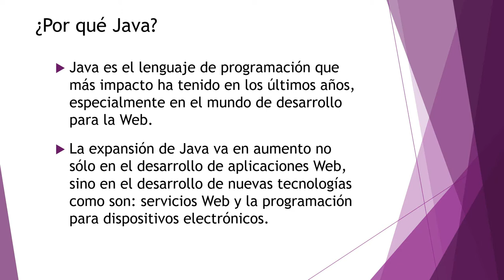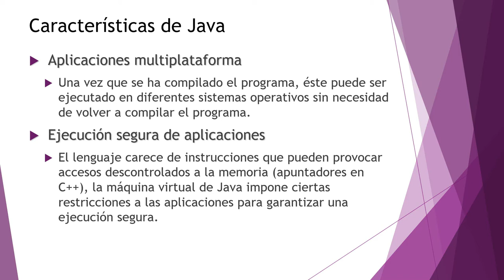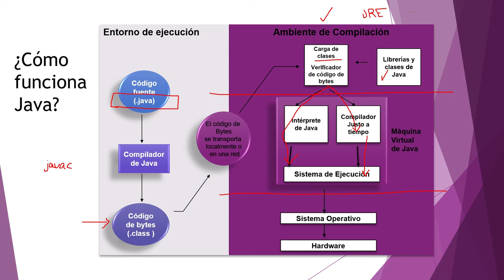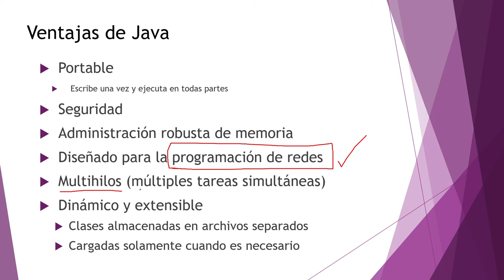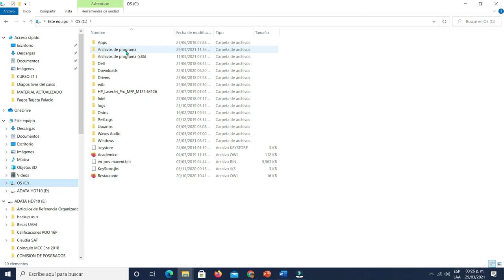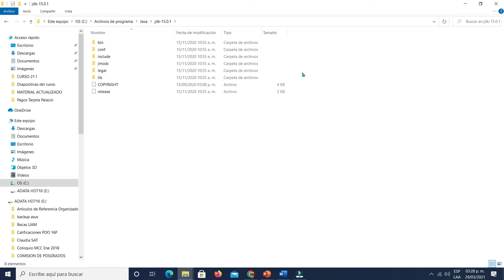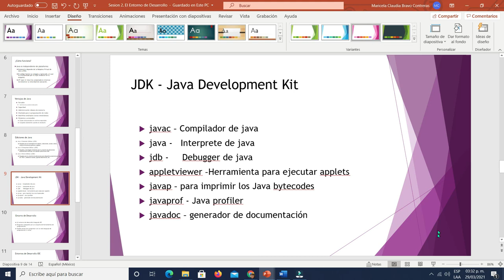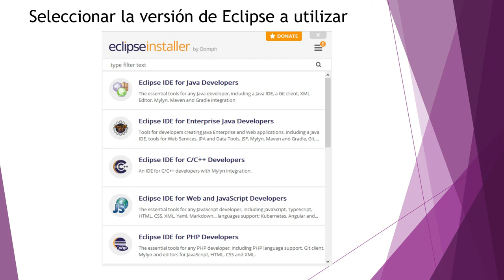Lenguaje de programación Java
Se describen las principales características del lenguaje de programación